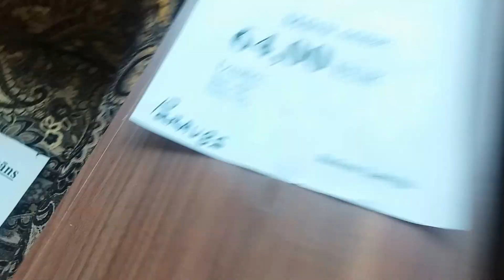stūra dīvāns Niks3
Угловой диван Niks 3
спальное место 1,40 на 2,00
Этот стильный угловой диван позволит создать уютную зону отдыха, подчеркнуть особенности интерьера и обеспечить своему владельцу просторное место для сна. Угловой диван прекрасно подойдет как для небольшой, так и для большой комнаты. Диван с механизмом трансформации «еврокнижка» легко и удобно раскладывается - в разложенном виде диван представляет собой удобную, ровную и просторную кровать. Диван имеет большой и маленький ящик для хранения белья. Диван сделан на пружинных блоках. Каркас дивана изготовлен из деревянного бруса и высококачественной фанеры.
Это отличный диван, отличного качества.
👆 PREMIUM качество
👌 Разумные цены: доставка прямо с Фабрики, мы не арендуем дорогостоящих Шоу-Румов
✂ Можем произвести диван по Вашим размерам
🖌 Любые ткани, цвета и конфигурации